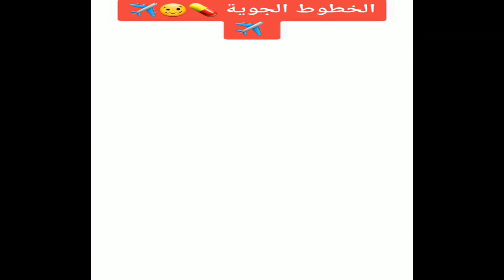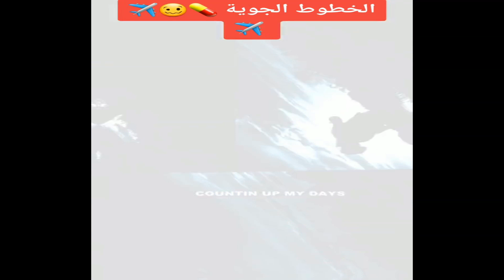Instru Rai 2022 Style Manini Sahar 💊💊 By Wail Production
/💃🏻Abonné Yawaslak Jadid TJR { ͡• ͜ʖ ͡•} et clic sur
jaime Yewslkom Gheir JDid ♥

فعل_جرس​ التنبيه لكي تشاهد كل جديد او متنساش دير ابوني الى مكونتش داير او الى نسيت دير جام ديروا باش تحفزني بتقديم لك الافضل او اذا كنت حاب كاش جديد ديروا في تعليق !

🚫©️قبل الإبلاغ عني ، تواصل معنا لإزالة الفيديو من قناتي